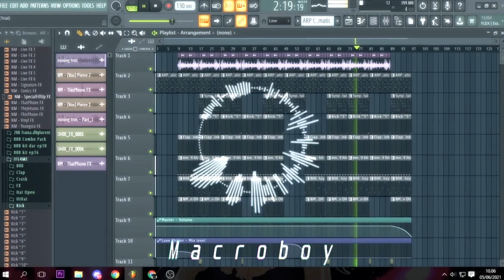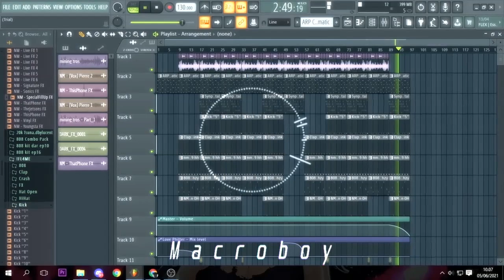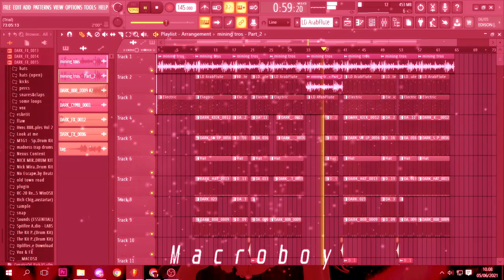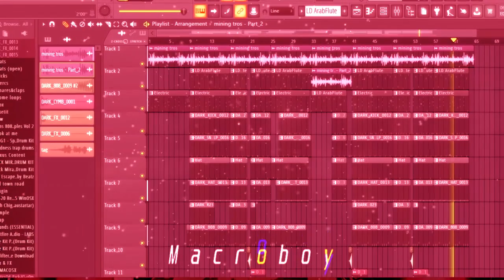Mining Is Life - @Mefelz | Macroboy Remix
Semoga kalian suka dengan lagu lagu ku tadi , aku sengaja buat 3 version karena... gabut ._.
Sorry kalau ga sebagus yang lain , ku harap kalian suka

Ni aing buat sendiri semuanya ye , kaga nyolong huu

Mohon maaf jika ada kesalahan kata atau apa pun itu ya gaissssss.
UWAUUUUU